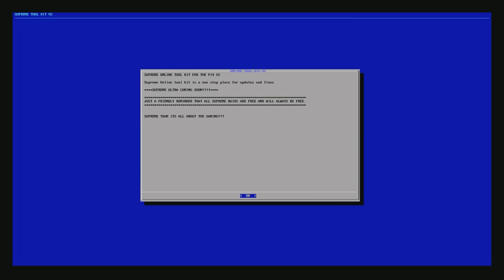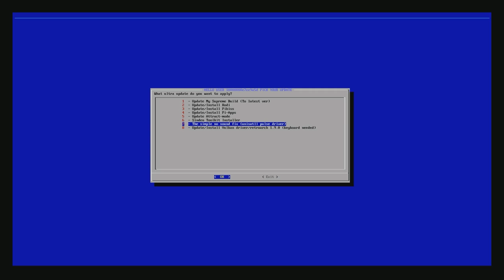Vulkan Drivers for The Raspberry Pi 4 Supreme Ultra Retropie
Supreme Ultra Base and Images Retromania and Pistolero Fully Upgraded with new Vulkan Drivers for Retropie 4 models and pi 400.